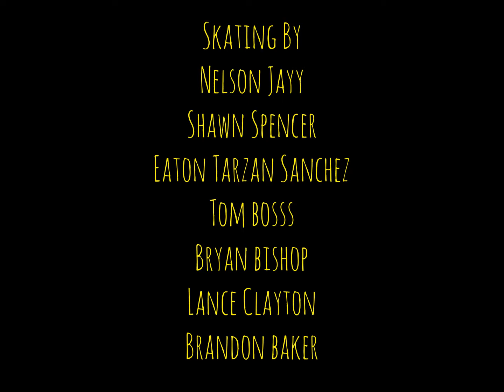Mellow Street Vibes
Pushing around with your friends on a Sunday. What more can you want. Featuring team riders , Tom Bosss, Eaton Tarzan Sanchez, Shawn Spencer, Bryan Bishop, Nelson Jayy, Ugly Boss Lance Clayton, and our good friend Brandon Baker. Enjoy and havefunskateboarding